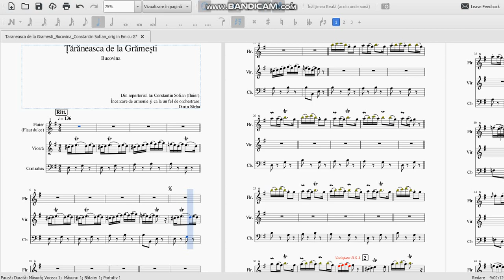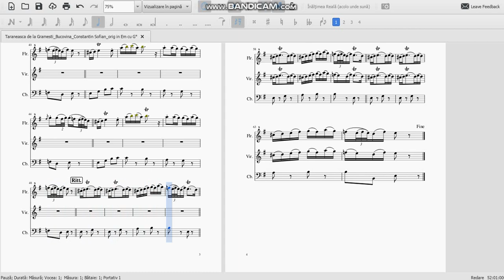Taraneasca de la Gramesti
O piesă frumușică din Bucovina ...